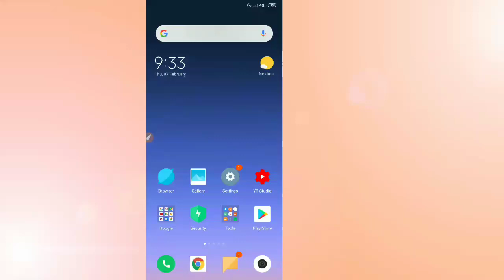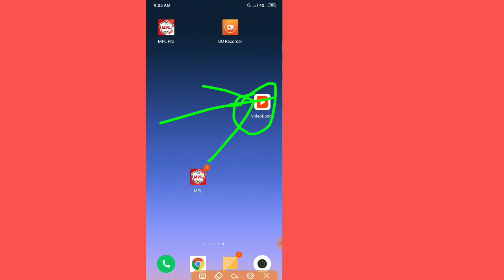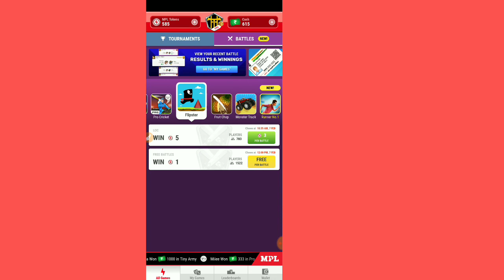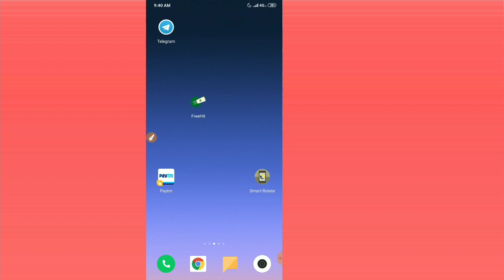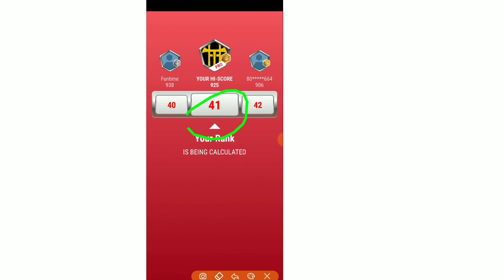OMG!! MPL live 1st Rank, MOD APK Trick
Must join in telegram

Download videography app.